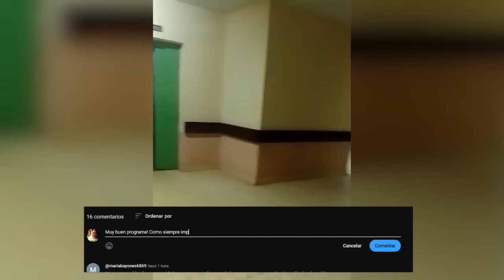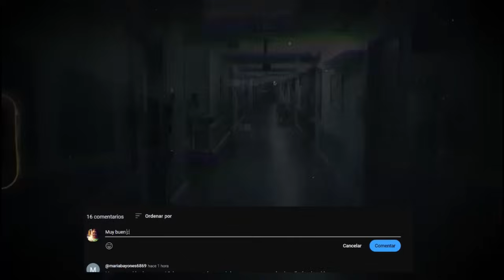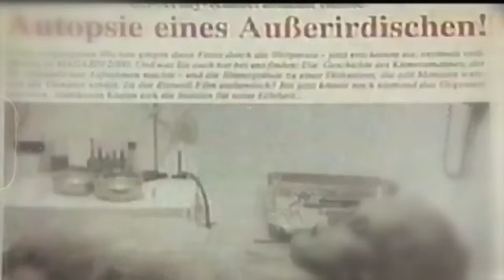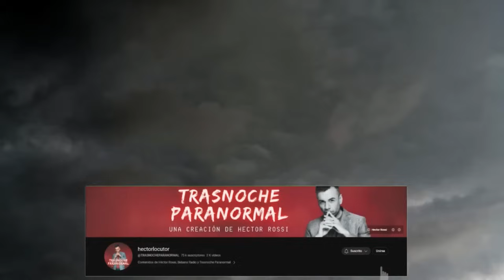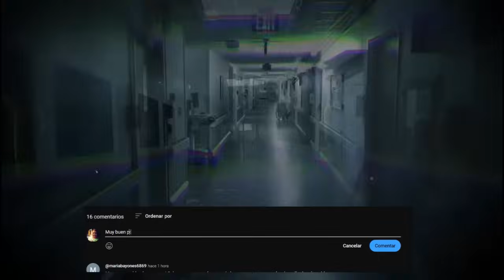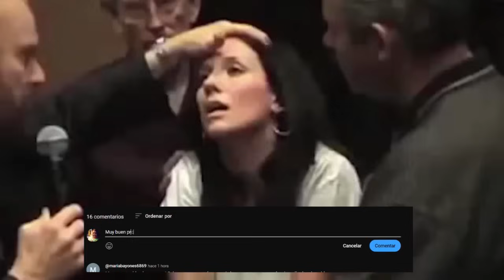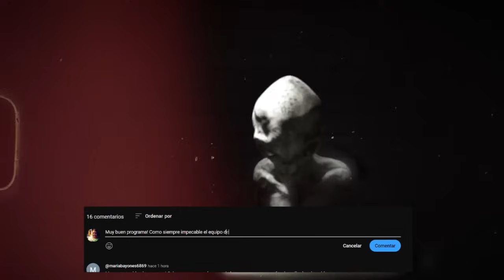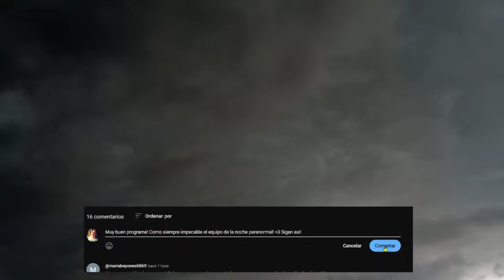Miercoles 24/01/24 Noche Paranormal Estreno Héctor Rossi Pop Radio 101.5 | Podcast Paranormal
Les cuento que Spotify no genera una monetización por podcasts, por lo tanto estoy evaluando dejar de subir los programas a esta plataforma, y solo dejarlos en Youtube.
Si te interesa realmente que los sigamos subiendo a Spotify, te pido me ayudes con tu aporte voluntario.

Desde Uruguay a cuenta Prex HECTOR ROSSI
Cuenta Prex: 1049752

Héctor Rossi